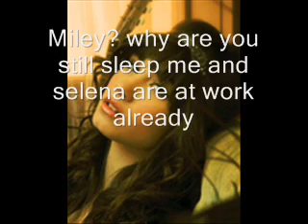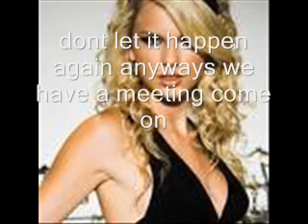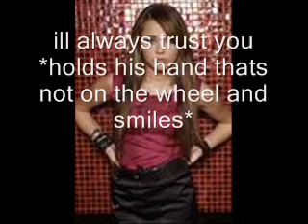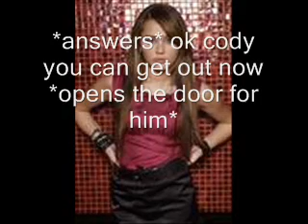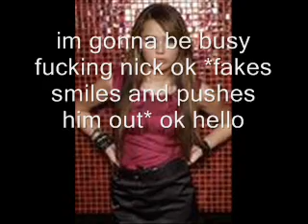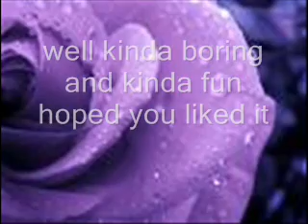Miss Independant Episode 6 Busniess Partners Season 1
this video is kinda boring but maybe you'll like it but anyways season is about to in in 4 more episodes and a lot more stuff is gona happen but it seems like you like this series more than Mean Girls so im gonnna be posting these videos more than  Mean Girls